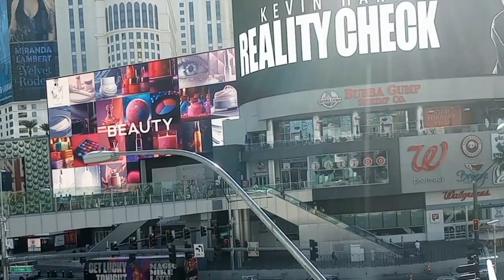Views from the Las Vegas Strip Monday July 10, 2023. 8:00 AM. Weekend In Review